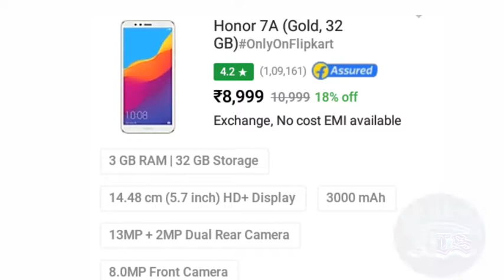Flipkart KART sales tripod,mic,smart phone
Flipkart KART sales tripod,mic,smart phones

 ReTrack RT-228 PHONE SINGLE PORTABLE TELEPHONE CAMERA CLIP STAND AND MINI Tripod

Ruhi Tripod-3110 Portable Adjustable Aluminum Lightweight Camera Stand With Three-Dimensional Head & Quick Release Plate For Video Cameras and mobile Tripod Tripod

SEGGO Mini Clip-on 3.5mm Collar Mic Recording For Youtubers Microphone

Honor 7A (Gold, 32 GB)